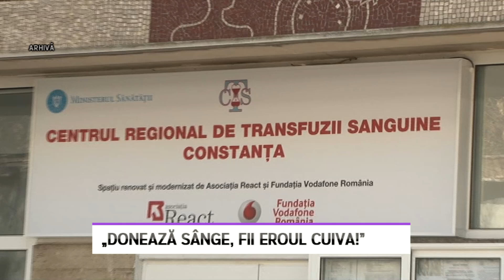“Donează sânge, fii eroul cuiva!” LITORAL TV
“Donează sânge, fii eroul cuiva!”.  Primăria Orașului Năvodari și Centrul Regional de Transfuzii Sanguine Constanța organizează o nouă acțiune de donare de sânge la Năvodari. O echipă mobilă va fi prezentă, sâmbătă, 03 august, în intervalul orar 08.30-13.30, la Centrul de Zi pentru Copii și Persoane în Vârstă din cadrul Direcției Asistență Socială, Str. Sănătății, nr. 2 (lângă Taxe și Impozite).